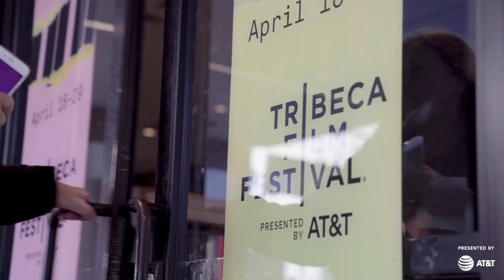The Cast of All About Nina Plays ‘Super Common or Not So Common’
While at this year’s Tribeca Film Festival with his new film All About Nina, Academy Award-winning recording artist Common - along with co-star Mary Elizabeth Winstead and director Eva Vives - took a moment to play everyone’s favorite game: “Super Common or Not So Common.” How likely is it that Common will mention his Oscar? How frequently does he play a little music on set? Come for the silly premise, stay for the great shade against Three 6 Mafia.